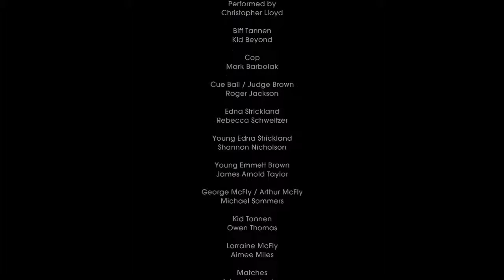Lets Play Back to the Future Ep.8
I hope everyone enjoyed this video or helped you out at all, if you could, I would enjoy you guys even more if u hit that like button(If you enjoyed) and if you want to see more daily HD content or just more of me than go ahead and subscribe.

Computer specs-
CPU- AMD FX-9590 8-core @4 GHz
Graphics card- EVGA NVidia GeForce GTX 960 FTW 4GB
RAM- Kingston HyperX FURY 4GB 1600MHz DDR3
HDD- Seagate Barracuda 7200RPM 500GB
Seagate Barracuda 7200RPM 1TB
Power Supply-  EVGA 750W G2 80 plus Gold
Motherboard- Gigabyte AM3+ AMD DDR3 USB 3.0 78LMT
Case- NZXT Phantom 410 Series Red Steel / Plastic ATX Mid Tower Computer Case